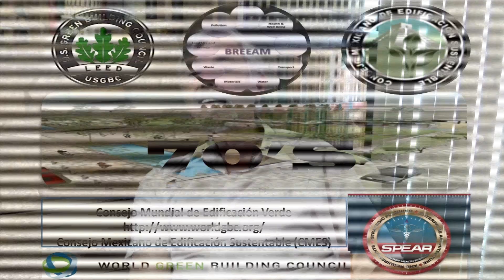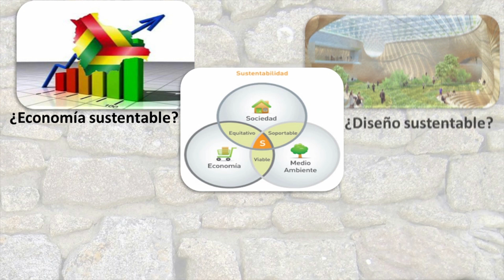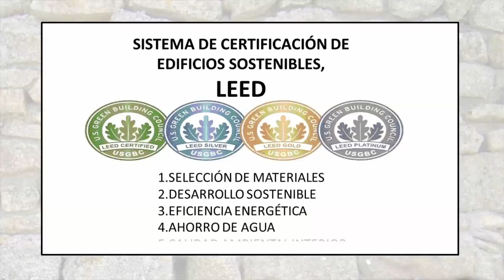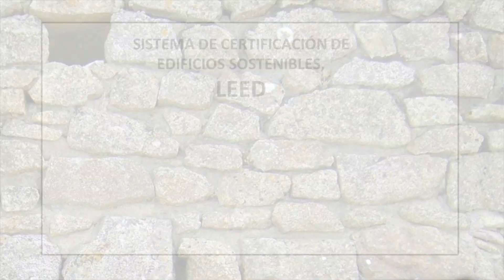Arquitectura sostenible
Esta vez nos adentramos al tema de la sustentabilidad y por supuesto, la arquitectura forma parte importante para frenar el gran deterioro que hemos ocasionado al ambiente de nuestro planeta.